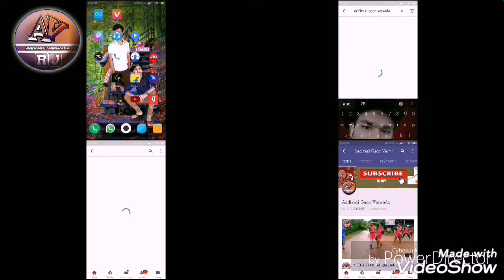Varwada || शेवटची दहीहंडी फोडताना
यंग बोयज आदिवासी वरवाडा ग्रुपची दहीहांडी 2018

😊rj.photography4
नाव :- Rj W Status
Link:-👇👇👇👇👇👇👇👇